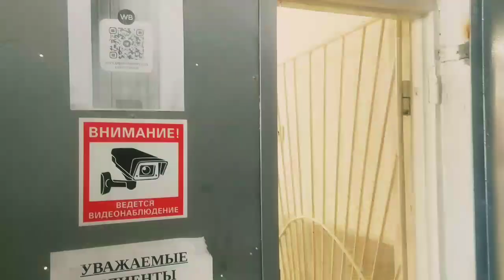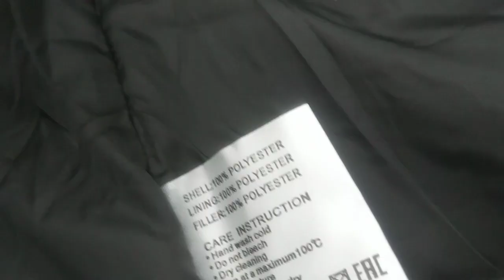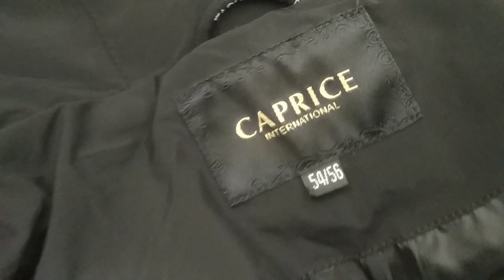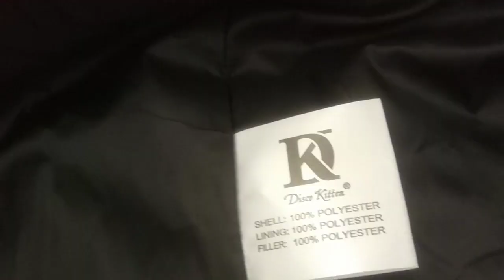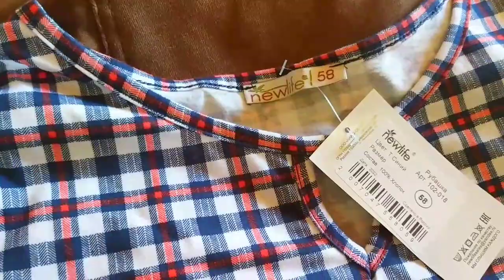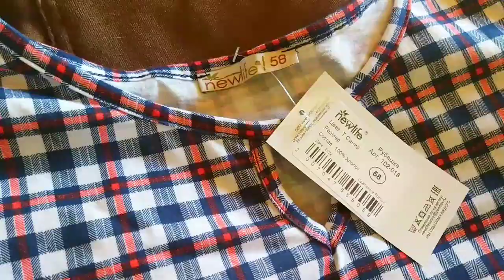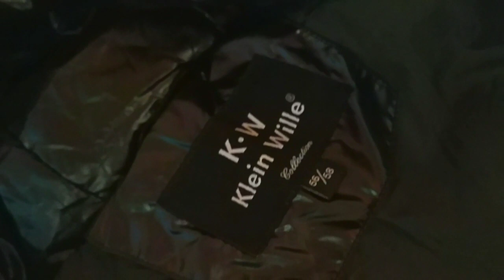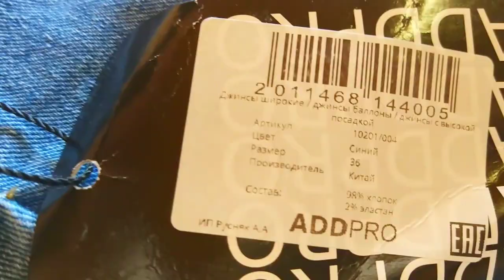💜 Wildberries Примерка Покупки Зимней одежды и не только ❄️Валдберрис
Готовлю ,,сани,, летом  / Обзор покупок с Валдберрис Примерка ,большие размеры одежды , одежда Зима ,Лето ,Осень ,Весна 2022

👉 Джинсы женские с высокой посадкой большие размеры, мом, бананы, клёш, широкие, для девочек летние ADDPRO
👉 Куртка женская осенняя большие размеры демисезонная с капюшоном весенняя длинная короткая POLETO

Помощь каналу на сбер.4279 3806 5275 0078 Марина В .К.